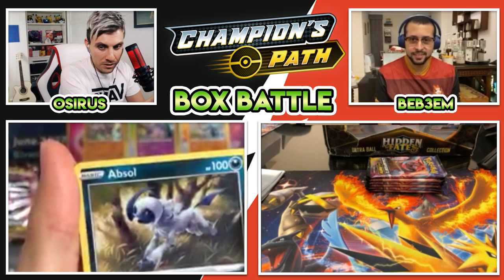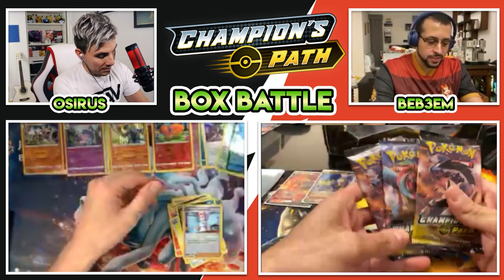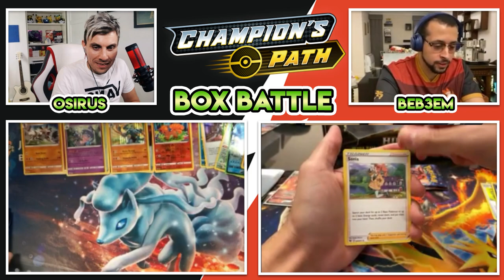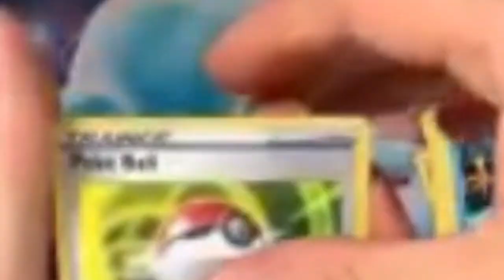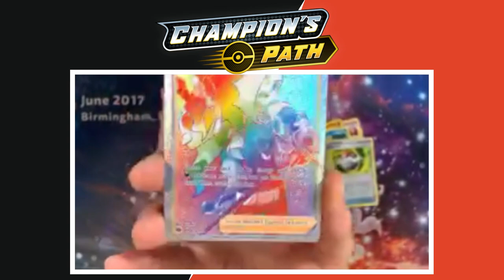BRUTAL PULLS! Pokémon Champion's Path Elite Trainer Box Battle | Osirus Vs Beb3em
Champion's Path Elite Trainer Box Battle between Osirus and Beb3em see who can get the best pulls and if anyone can finally pull that Ultra Rare Shiny Charizard.

Thanks for coming by todays videos. I hope you enjoy the episode where I take on Beb3em in a pack battle or Box battle where we open a Pokemon Champions Path Elite Trainer box hunting for that Ultra Rare Shiny Charizard.

This content is a little different on to what I normally do on the channel but as a long time collector its nice to be able to do this sort of thing for a change, I hope you enjoy the video as much as I did creating it.

About Osirus